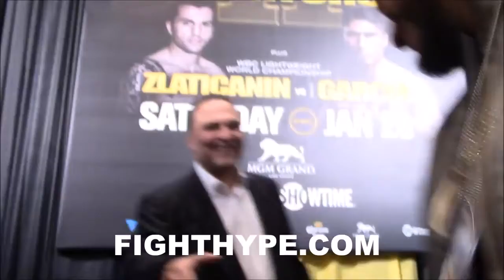ABNER MARES SCOUTS FRAMPTON VS. SANTA CRUZ II; TALKS FIGHT WITH WINNER AND PLANS TO UNIFY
Playlist "My next fight, I want to unify, either with him or the winner of Leo Santa Cruz-Frampton...any top dog out there, you know, I'm ready for...I don't see Leo doing anything different," stated featherweight champion Abner Mares, who talked about his future plans and shared his thoughts on the upcoming rematch between Carl Frampton and Leo Santa Cruz. Check it out!